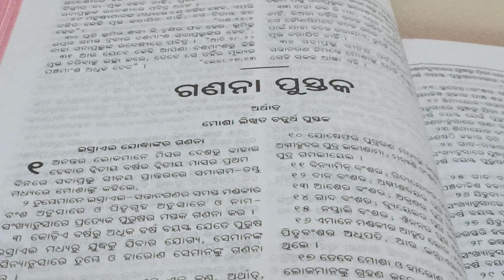3.ଗଣନା ପୁସ୍ତକର ସାରାଂଶ।